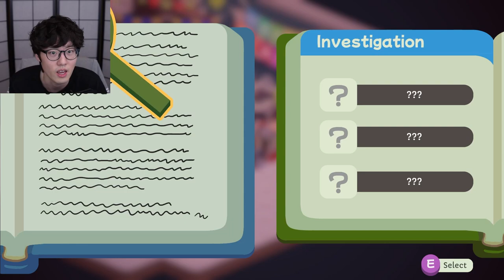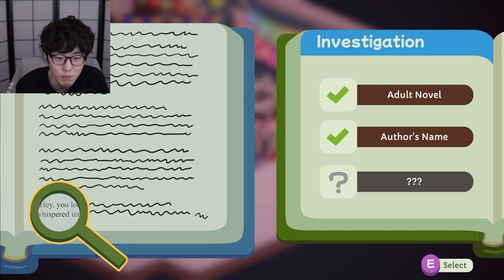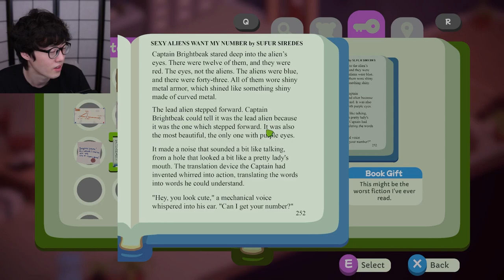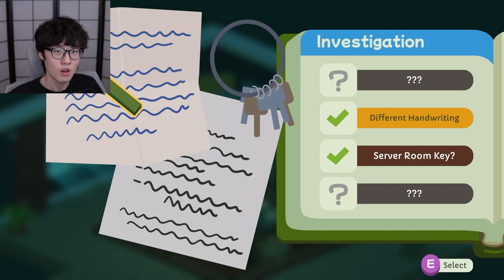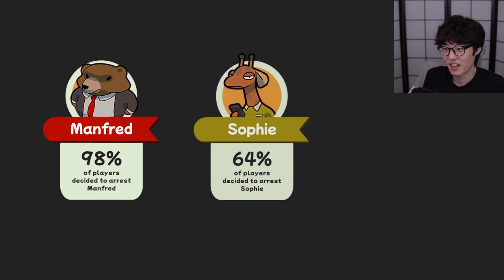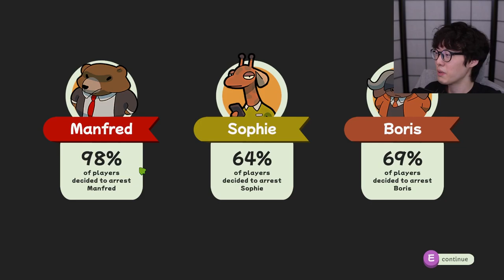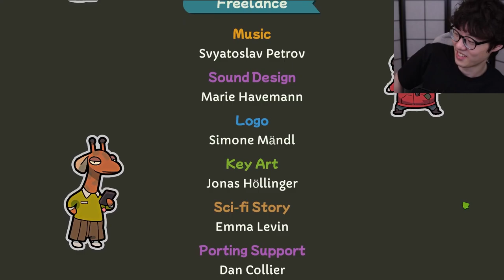Duck Detective - Part 2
Made by Happy Broccoli Games